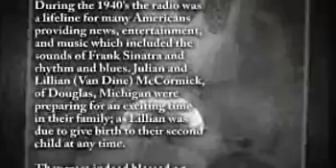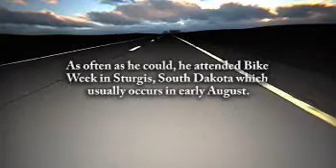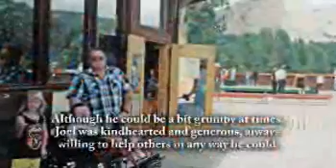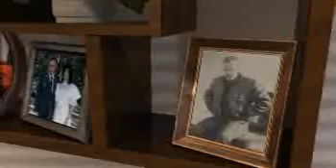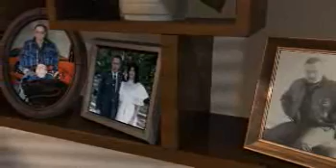Joel McCormick - Life Story Digital Film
Life Story Funeral Homes present the life of Joel McCormick of New Richmond, MI. To read the obituary of Joel McCormick, to read the full Life Story, or to leave a memory or comment, please